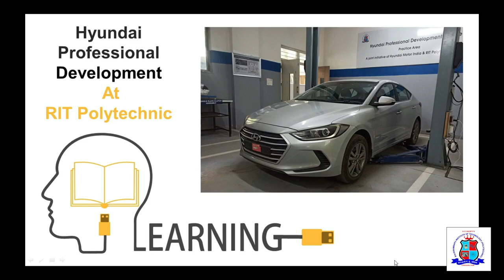Hyundai Lab At RIT Polytechnic Lohagaon Pune